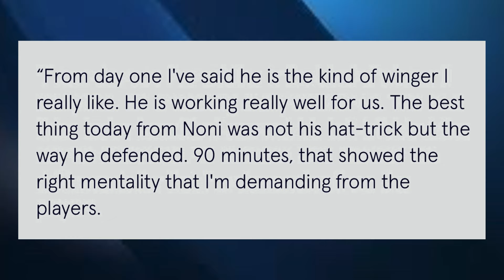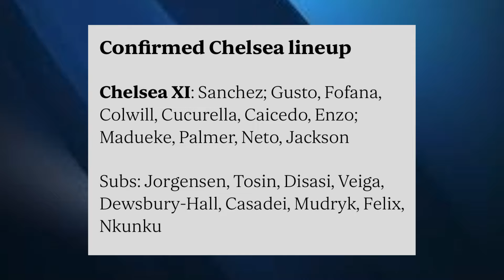OSIMHEN DEAL OFF.. WHY ? / SANCHO IN STERLING OUT .. DOES IT MAKE SENSE ? / CHELSEA STUMBLED AGAIN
Chelsea failed to sign Victor Osimhen and leave not good option upfront when it comes to scoring goals . Nicholas Jackson  vs Crystal Palace scores 1 and miss 2 ..same old story . Jason Sancho sign and Sterling goes to Arsenal ..that is a massive gamble . Is Football all about money ? Trevor Chalobah to Palace a player that could still have helped Chelsea
Our Club it is not a Stock Market